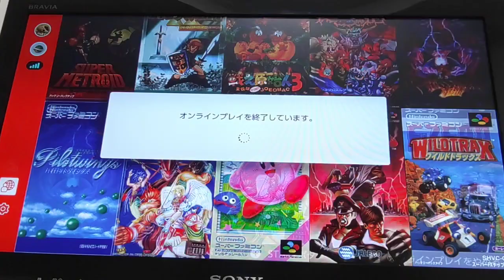2023年4月16日【I劇場】〜ダルシム×ザンギエフ〜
I　☆☆☆
N

0:34　I
1:35　I
2:49    I